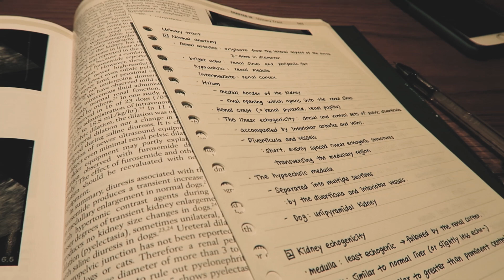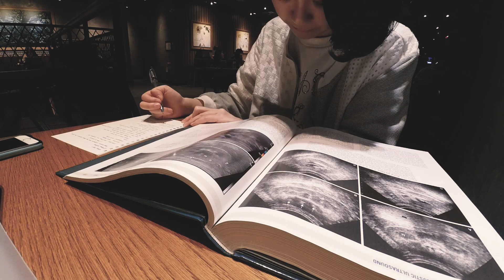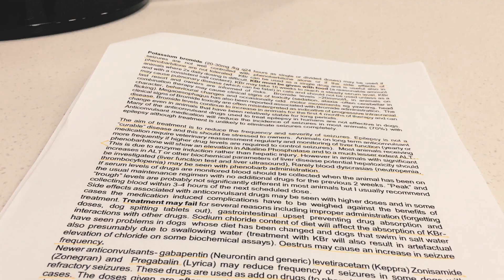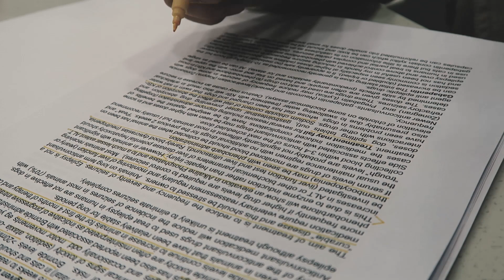Vet's study vlog : 14-16th Apr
안녕하세요!
짧은 스터디 브이로그를 들고 왔습니다!